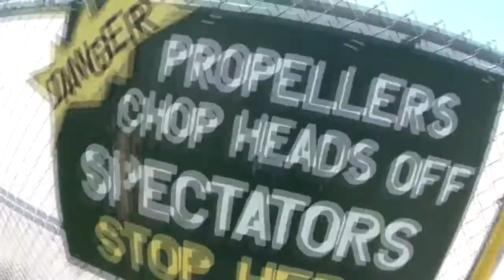Skydive Sebastian - Shawn's Skydive